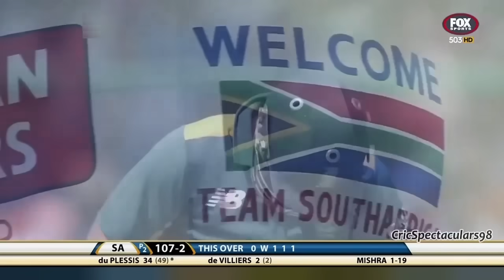AB De Villiers 104* (73) vs India 1st Odi 2015 , Kanpur Extended Highlights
Witness AB De Villiers another magestic innings where he displayed his masterful batsmanship on a slow surface against the Indian Spinners and the fast bowling lineup. His crucial innings of 104* was the difference in the game which helped South Africa to win the game at the end against the solid Indian batting lineup while defending the target !

Virat Kohli Rohit Sharma Mahendra Singh Dhoni KL Rahul Jasprit Bumrah Yashasvi Jaiswal Shubman Gill Joe Root Ben Stokes James Anderson Zack Crawley Ben Duckett AB De Villiers Virender Sehwag India England South Africa Australia Border Gavaskar Trophy The Ashes ICC World Cup King Kohli Run Machine India vs England 2024 ICC WT20 2024 ICC World Cup 2023 World Test Championship Bilateral Series Viral Trending Viral Video Cricket Highlights Cricket Videos Cricket News Cricket Lovers Cricket Followers Trending Cricket Videos Cricket Fanatic Cricket Enthusiast Cricket Followers